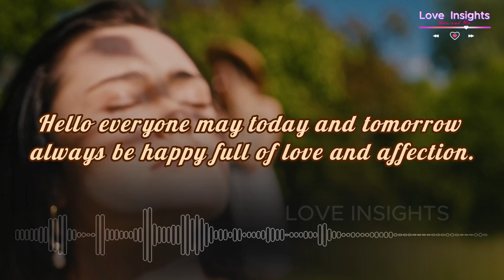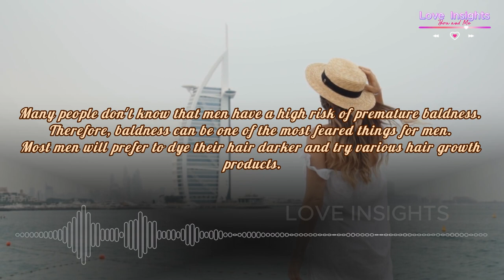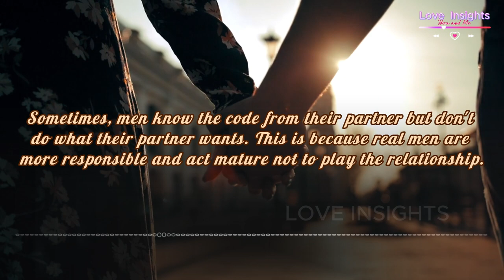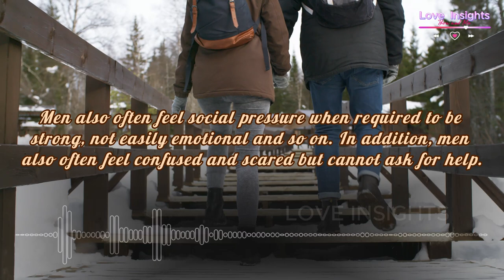5 Psychology Facts About Men That Couples Should Know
There are various psychology facts about men that are unique and rarely known to women. Psychology itself is a scientific discipline about human behavior and human mental processes.
Everyone's psychology is different, both men and women. Perhaps, some people already know psychological facts about women.
1. Own Leptop
2. Video editing using Cupcut PC Application
3. Audio Spectrum Creation using sonic-candle Application Version-1.1.11
4. Music using from youtube library
5. Other supports